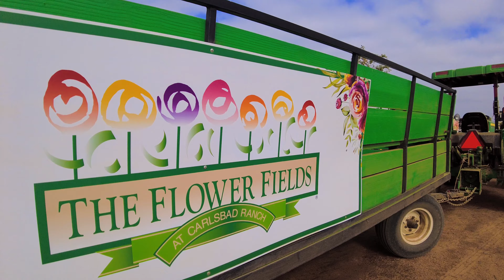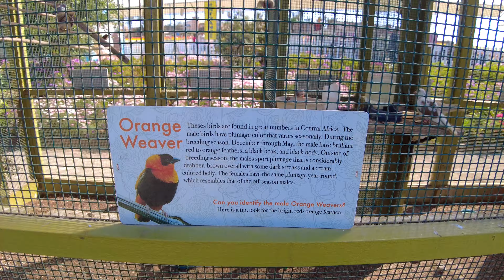[4K] Walking tour | Best time to visit Carlsbad’s Flower Field | Spring bloom 2022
Escape to The Flower Fields at Carlsbad Ranch. Stroll outdoors among 50 acres of Ranuculus. The perfect place to make magical memories. Open in Spring from March 1st through Mothers Day. The exploring the Flower Fields is a great way to spend a few hours if in the San Diego area. The sheer colors and beauty of the flowers should be enough to bring a smile to one’s face. There are great photo opportunities too as they have cut away certain sections so you can capture the essence of being in the flowers. There’s a few small carts here that offer pizza, kettle popcorn and strawberries/ice cream. The parking is free but I’d recommend to come as early as possible on the weekend because it gets very busy.

Recommendation:
If you are looking for the prime time to visit and see the most flowers in bloom, then mid-March to mid-April is the best. During this window, you are likely to see the most flowers blooming with more variety of colors too.

The parking was more challenging than expected on the weekend. It probably took 20 minutes to find parking, which was surprising. Not a deterrent by any means, but just something to keep in-mind before going. I suggest arriving 9AM-10AM on the weekends.